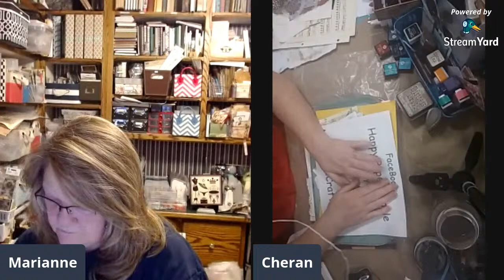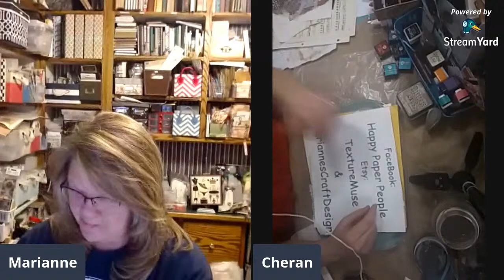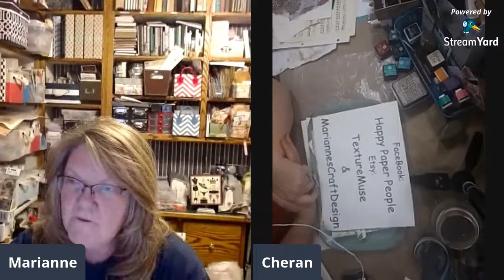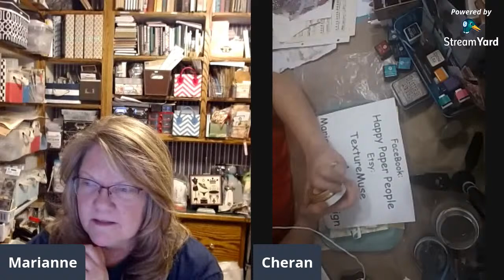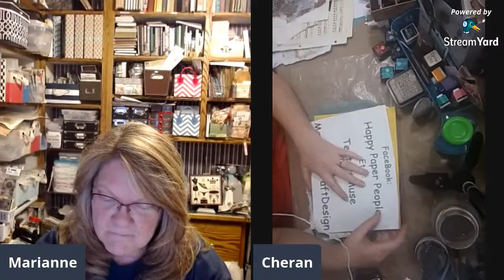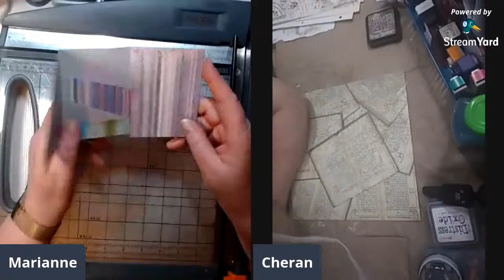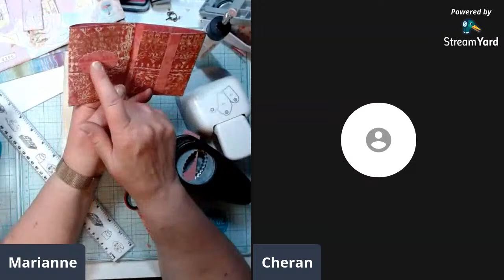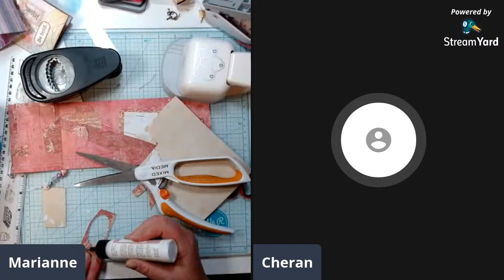Live with Marianne & Cheran! Each is going to teach us something new